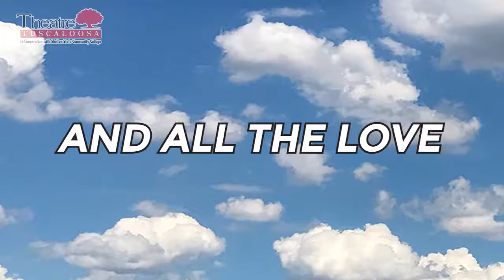Second Samuel - Preview